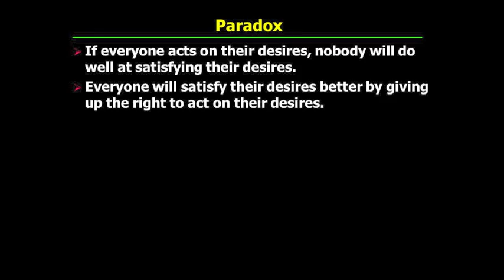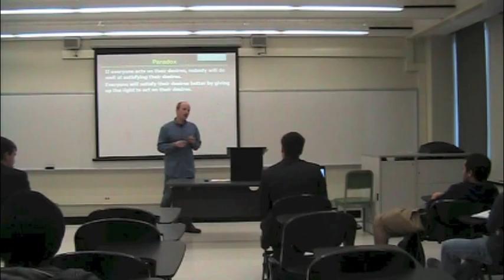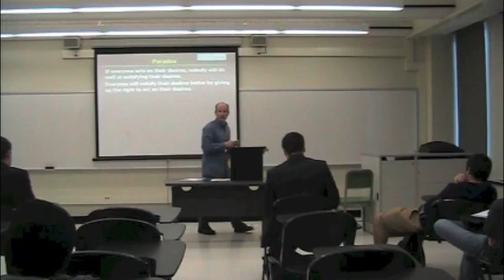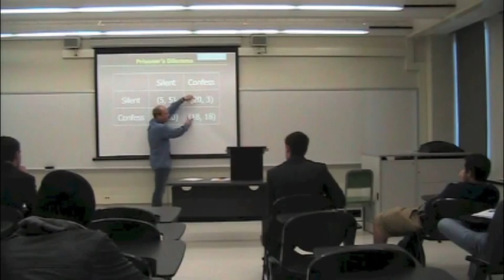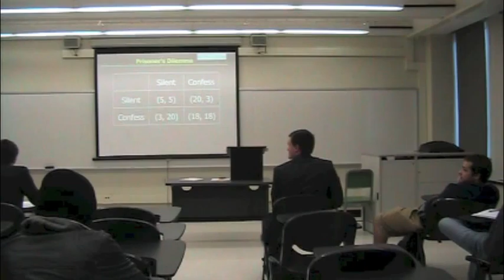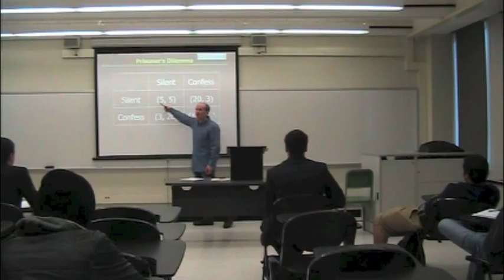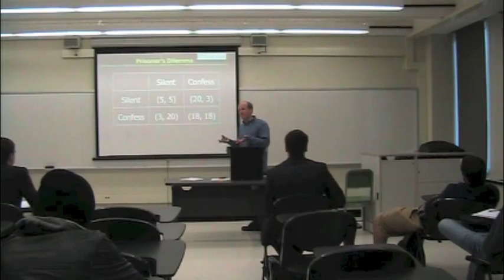PHI321_Mandle_14_Part1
Prisoner's Dilemma